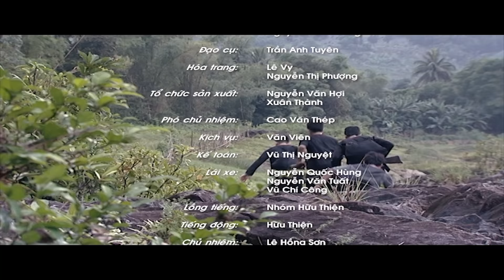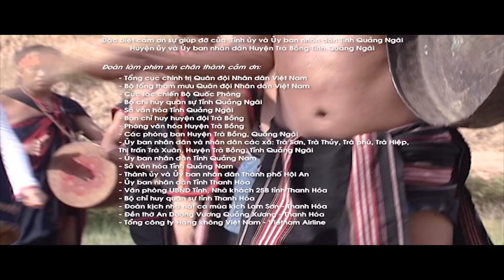Nghĩa Vụ Quân Sự - Tập 13 | Phim Việt Nam 2017 Mới Hay Nhất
Đăng Ký Xem Phim Hay Nhất Tất cả các phim trên kênh "Phim Hay Điện Ảnh" đều được phát sóng độc quyền và thuộc bản quyền của BH Media vui lòng không reup!